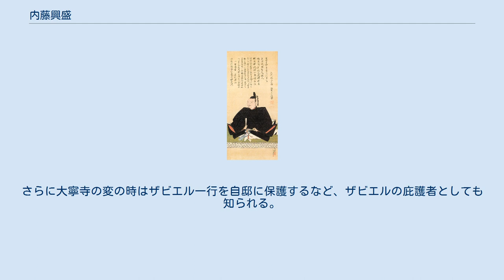内藤興盛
内藤 興盛（ないとう おきもり）は、戦国時代の武将。
守護大名大内氏の重臣。
大内義興、義隆の2代に仕え、約半世紀にわたり長門国守護代、評定衆など重職を占めた。
 伯父の内藤弘矩は大内氏重臣として権勢をふるったが、讒言により謀反の疑いがかけられ、その子弘和と共に大内義興に誅殺された。
冤罪と分かり、義興の意向で弘矩の弟で興盛の父弘春が家督を継承することになる。
興盛は弘矩の娘を娶り、内藤氏の当主となる。
 義興に仕え、宿老として長門守護代を務めた。
義興の上洛にも参陣し、享禄元年（1528年）に義興が死去した後は子の大内義隆に仕える。
義隆の時代には家中随一の大身の重臣となった。
評定衆を務め、天文9年（1540年）の吉田郡山城の戦いには陶隆房（晴賢）らと共に援軍として派遣された。
また、同11年（1542年）の月山富田城の戦いにも出陣し、菅谷口攻めを担当し毛利元就らと攻撃したが抜くことはできなかった。
 月山富田城の戦いでの敗北の後、軍事・政治に関心を失った義隆との関係は冷却化する。
文治派と武断派の対立が深まるなか、興盛は義隆の嫡子義尊に家督を譲り隠居するよう勧めるも拒否されている。
 天文20年（1551年）の陶隆房の謀反（大寧寺の変）の時は消極的に晴賢を支持し、義隆からの和睦の仲介要請を拒否したが、直後に隠居した。
隠居には、大内氏の継承を巡る陶隆房との意見の相違があったとも言われる。
嫡子の隆時はこの時には既に亡くなっていたため（月山富田城の戦いの時とも）、家督は嫡孫の隆世が継いだ。
天文23年（1554年）に死去。
 娘の嫁ぎ先の毛利氏と、孫娘の嫁ぎ先の陶氏との対立が鮮明となってきた矢先の病死だったため、内藤氏一族は自らの義兄陶晴賢を支持する嫡孫・隆世派と、娘婿である毛利隆元とその父元就を支持する5男・隆春派が対立し、興盛の死んだ翌天文24年（1555年）の厳島の戦いを機に一族が分裂することとなる。
 墓所は山口県山口市の善生寺。
また、同寺には肖像画も残されている。
興盛の血筋は毛利氏家臣として存続し、毛利隆元の正室尾崎局より生まれた外孫が毛利輝元として毛利氏を相続したことで、血筋は毛利家の外戚としても伝わっている。
 大内家中では、武将・重臣としてとともに文化人、教養人としての信望が厚かったと言われている。
近衛尚通に源氏物語の外題を請うたこともある。
大内氏臣下の意見を当主に取り次ぐ役回りを務めるなど温厚な人柄で人望が高かったが、一方で大寧寺の変の時には義隆からの助命の要請を拒絶しており、乱世の厳しい主従関係がうかがわれる。
 また、興盛自身は熱心な仏教徒であったと言われているが、フランシスコ・ザビエルが天文19年（1550年）と翌20年（1551年）にキリスト教布教のため山口を訪れた時、ザビエルらを屋敷によく招き、尽力して2度ともザビエルと義隆の面会を実現させた。
さらに大寧寺の変の時はザビエル一行を自邸に保護するなど、ザビエルの庇護者としても知られる。